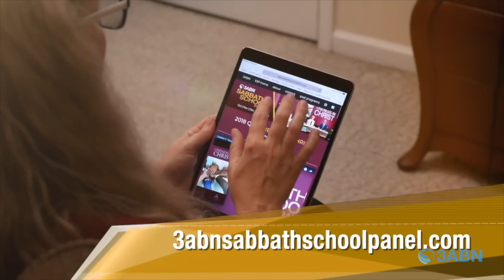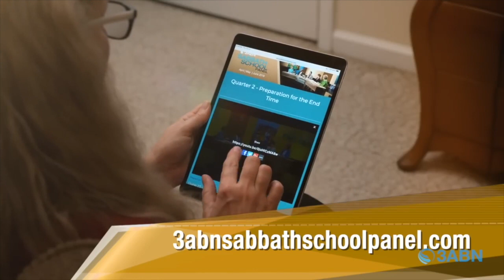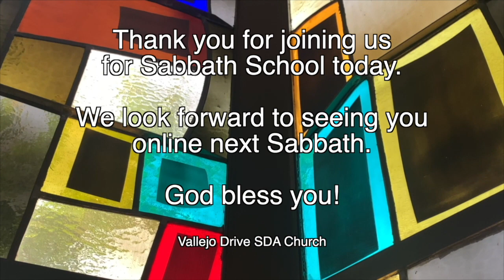SS 3ABN Panel 7 1 23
"Paul and the Ephesians"

GraceUnconditional.com/Online-Sabbath-School